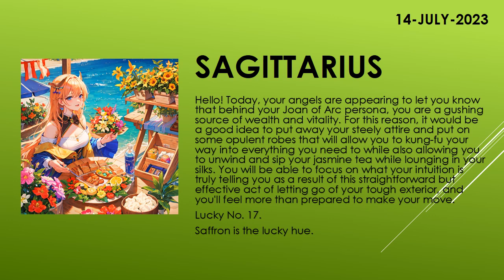Are you lucky today? | Today's Horoscope | 14th July 2023 | Daily Sagittarius Horoscope